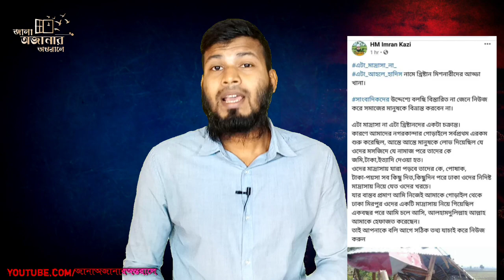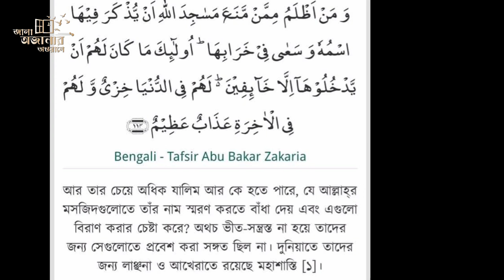আহলে হাদিস মসজিদ ও মাদ্রাসা ভেঙ্গে দিলো নামধারী মুসলিমরা ||ফরিদপুরে মসজিদ ভাংচুর after 1400 years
ফরিদপুরে আহলে হাদিস মসজিদ ও মাদ্রাসা ভেঙ্গে দেওয়া হয়েছে। হে মুসলিম তোমাদের বিবেক আজ কোথায় ?

Song: Unknown
Artist:Unknown

আহলে হাদিস মসজিদ
আহলে হাদিস
আহলে হাদিস মসজিদ ও মাদ্রাসা ভেঙ্গে দিলো
ফরিদপুরে মসজিদ ভাংচুর
ahale hadis maszid
ahale hadis
after1400
jana ojajanar ontorale
faridpur ahale hadis masjid